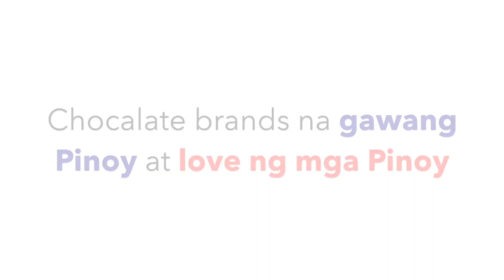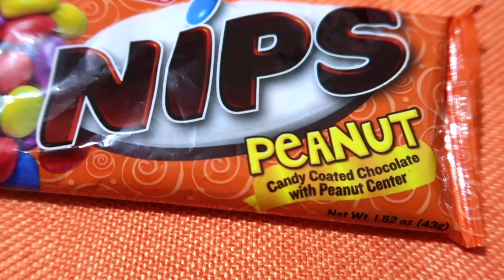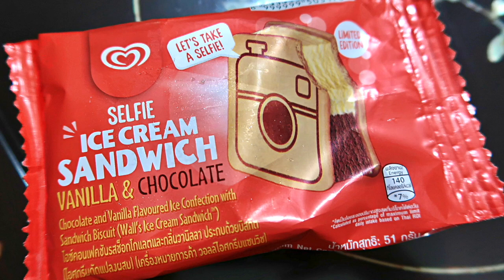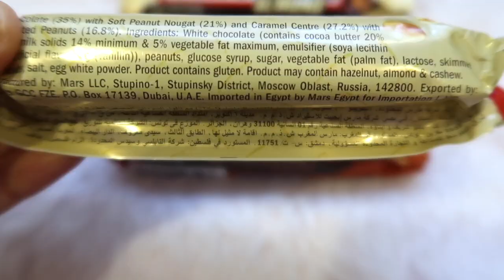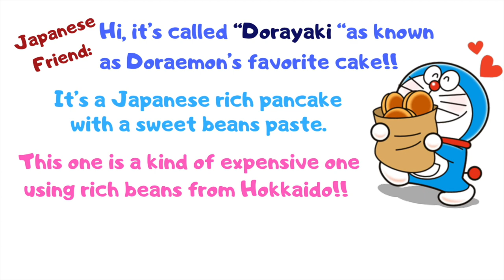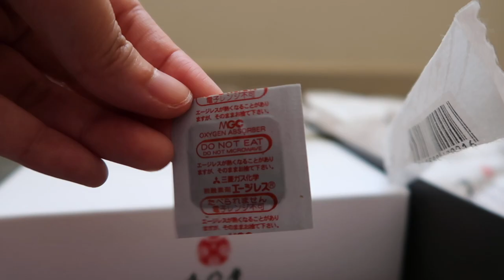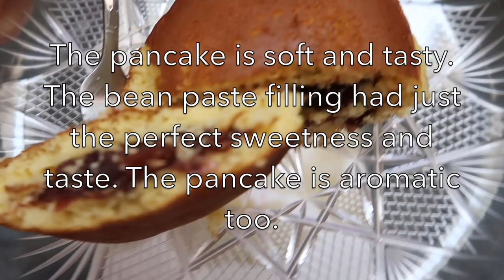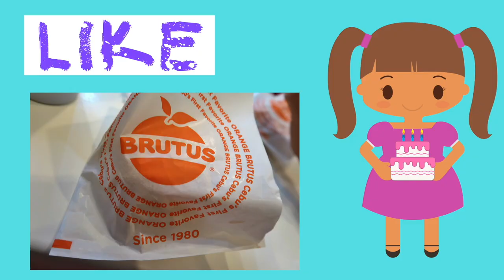SNICKERS Chocolate VS Cloud 9 & Bigbang from Philippines BengBeng of Indonesia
SNICKERS flavors VS Philippine Chocolates Cloud 9 & more chocolate cake snickers pinoyfood bigbang NIPS cloud9 ORANGE BRUTUS mango shake and chocolate cake Pinoy chichirya BENG BENG from Indonesia